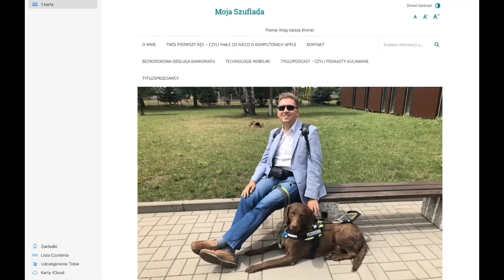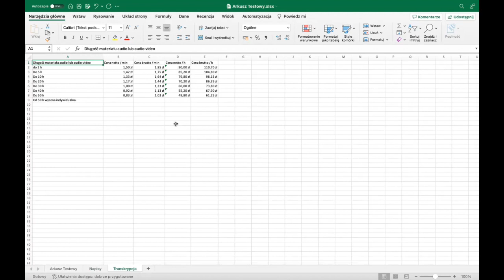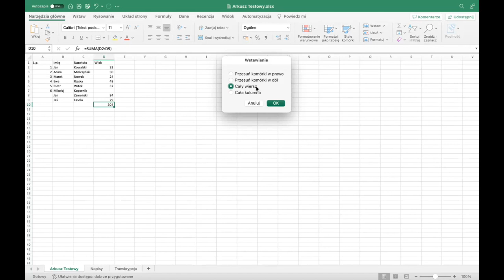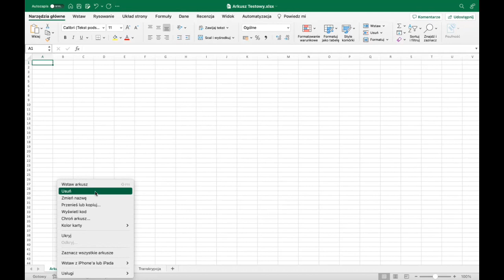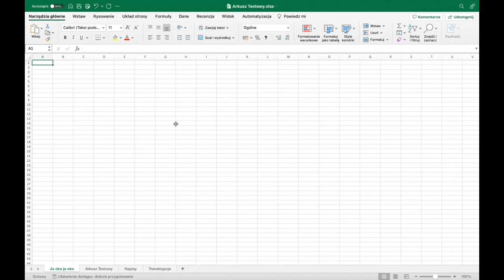📒 Microsoft Excel z czytnikiem ekranu VoiceOver w systemie macOS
Wiele osób przed przejściem ze środowiska Windows do macOS żywi nieuzasadnioną obawę, że arkusze kalkulacyjne, z których do tej pory korzystali, będą niedostępne dla czytnika ekranu na komputerach Apple. Zupełnie nie mam pojęcia skąd się biorą te wszystkie negatywne założenia. Ale ponieważ temat powraca do mnie regularnie, to dziś zapraszam na demonstrację działania czytnika ekranu VoiceOver w aplikacji Microsoft Excel, działającej w środowisku macOS. Sami zobaczcie i oceńcie, czy osoba niewidoma lub słabo widząca może na Macu pracować z arkuszami Excela.